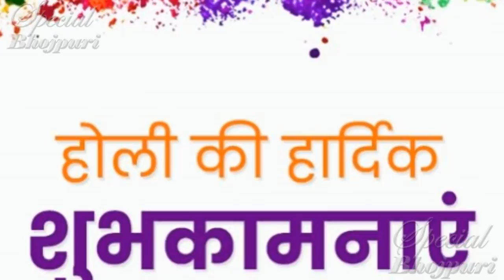अभी आई ताज़ा लिस्ट में होली में किसका गाना हैं No. 1 पवन या खेसरी ..|| PAWAN , KHESARI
SPECIAL BHOJPURI--अभी आई ताज़ा लिस्ट में होली में किसका गाना हैं No. 1  पवन या खेसरी ..|| PAWAN , KHESARI ||